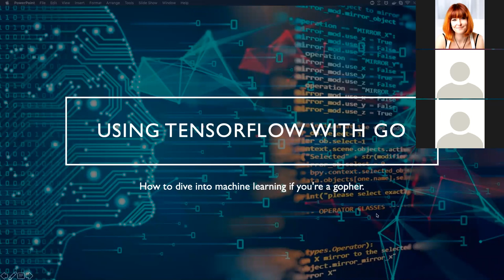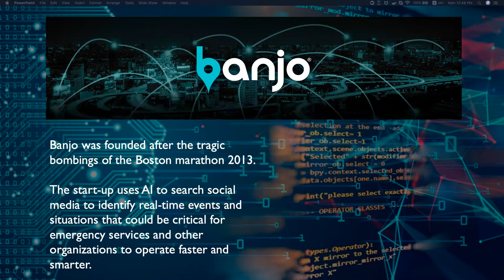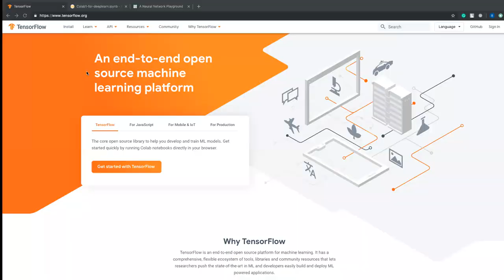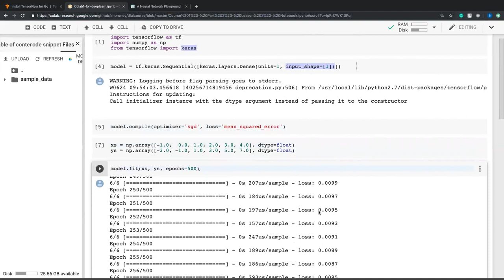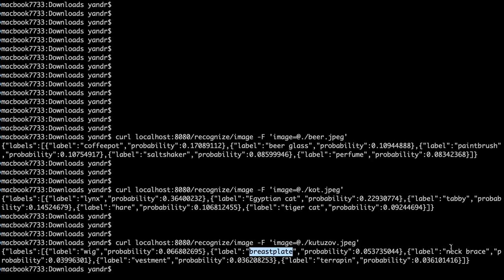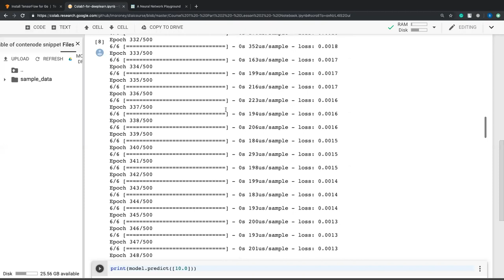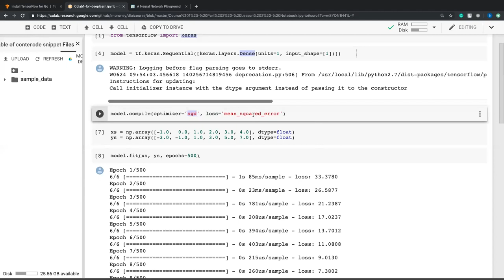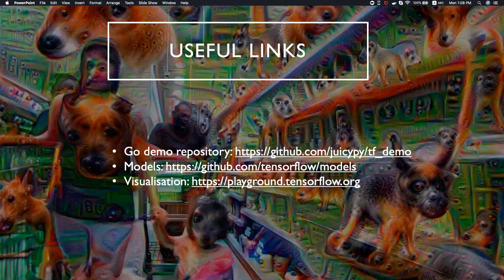Tensorflow in Go by Yehor Andrieiev (Rus)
In a few words about machine learning, the library for machine learning Tensorflow and how it can be used with Go.

The purpose of the presentation is to interest, show what business cases are and how you can use it.